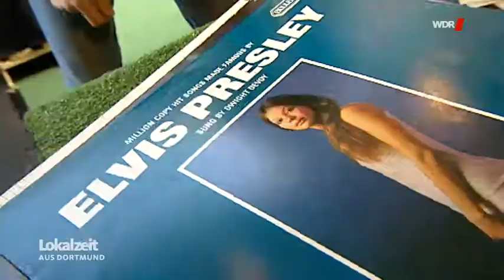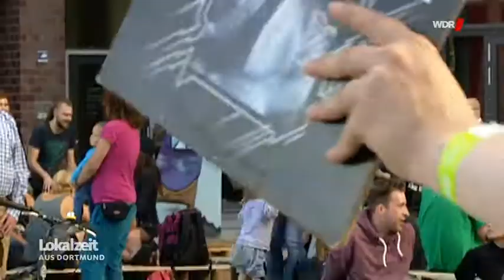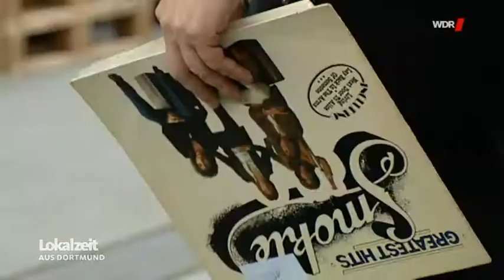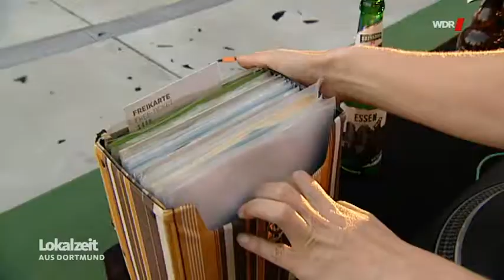Wonne oder Tonne - die ultimative Plattenschlacht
"Wonne oder Tonne" - eine Veranstaltung am Dortmunder U 2017 im Rahmen von "Sommer am U".